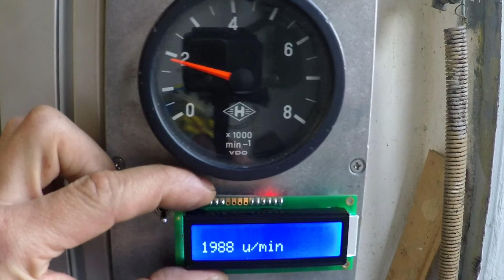Arduino Drehzahlmesser an Sachs 506/4 AKF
Arduino Nano V3 mit Hallsensor an einem Sachs 506/4 AKF.

Der Hallsensor nimmt pro Umdrehung 3 Signale am Polrad ab.
Der Abstand des Sensors ist entscheidend für eine genau Drehzahlmessung. Änderungen der Distanz führen schon zu unterschiedlichen Messergebnissen.